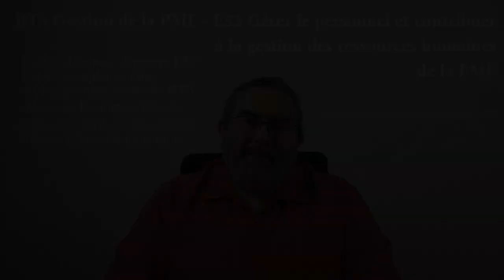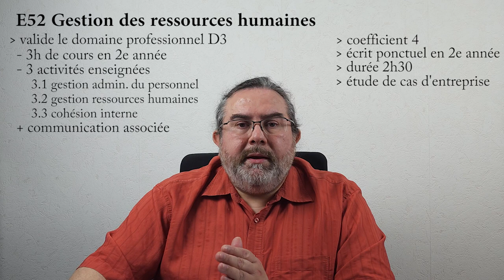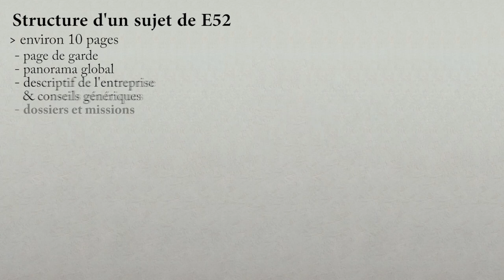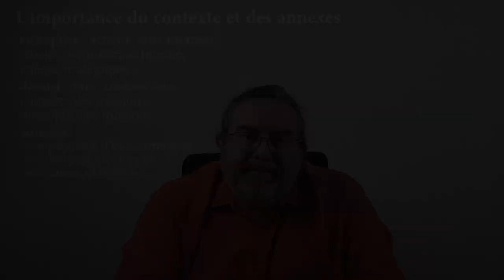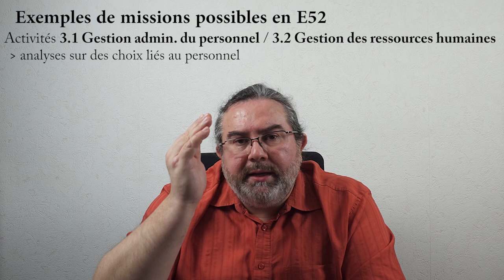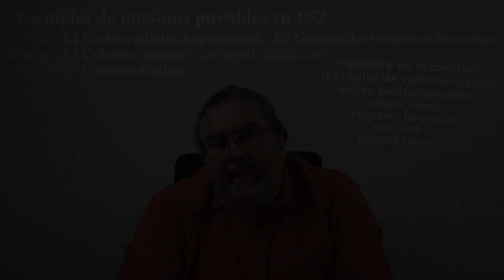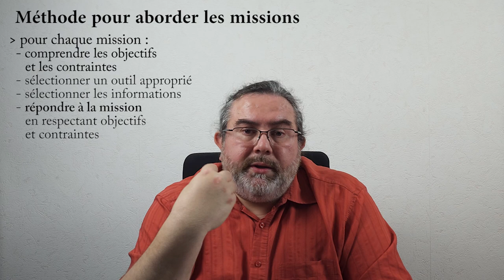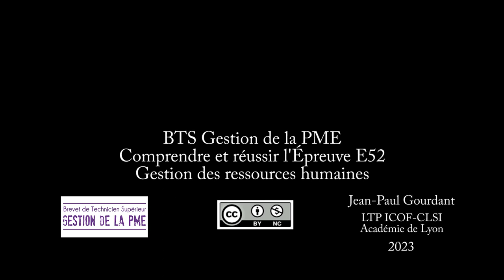BTS GPME - Comprendre et réussir l'épreuve E52 (Gestion RH)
Comprendre et réussir l'épreuve E52

Cette vidéo présente de manière globale l'épreuve E52 du BTS Gestion de la PME, intitulée Gérer le personnel et contribuer à la Gestion des Ressources Humaines de la PME.

Cette épreuve valide le domaine professionnel D3, et compte pour un coefficient 4. Elle est passée sous forme d'un écrit ponctuel (étude de cas) de 2h30 en fin de 2e année.

L'étude de cas s'appuie sur un contexte d'entreprise, et propose généralement 2 missions en lien avec des annexes.
Pour chacune, il faut comprendre les objectifs et les contraintes, choisir l'outil approprié, identifier les bonnes informations, et proposer une réponse correcte dans le fond et dans la forme (souvent un écrit professionnel).

Une bonne gestion du temps est capitale, pour traiter l'ensemble du sujet, sans faire d'impasse.

Cette vidéo présente l'épreuve, et donne des pistes de missions qui peuvent être confiées à partir du programme D3 :
 3.1 Gestion administrative du personnel
 3.2 Contribution à la gestion des ressources humaines
 3.3 Cohésion interne

00:00 Introduction
00:47 Cadre de l'épreuve
03:11 Structure typique d'un sujet E52
04:20 Organiser son temps
06:34 Comprendre le contexte et les annexes
08:23 Exemples de missions possibles
11:44 Bien répondre aux missions